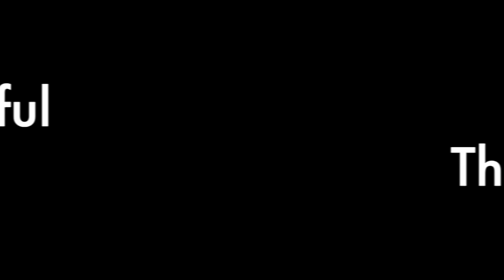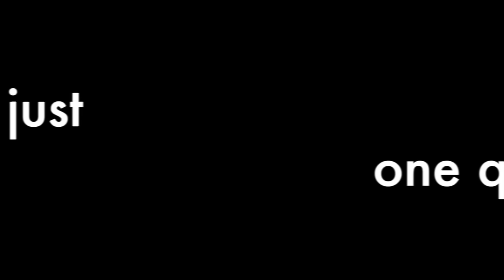2016 Senate Intern Video: Senate Night Live!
...Maybe you had to be there.

The 2016 Utah Senate Interns Present:
Senate Night Live!

Thank you to our witty and hilarious interns for putting together this nugget of internet gold for us on the last night of the legislative session.

Thanks to Brandon Fegenbush for his excellent video editing prowess.